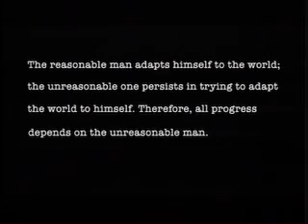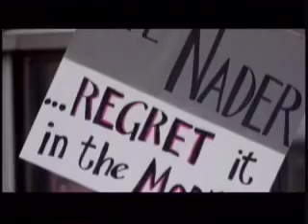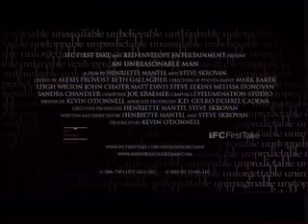Ralph Nader Interview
This is an interview with Ralph Nader that was shot prior to the release of the documentary "An Unreasonable Man." It was a web chat interview with Airborn Eddy in Buffalo, NY, while Nader was in Washington DC. The archival footage was from the documentary.